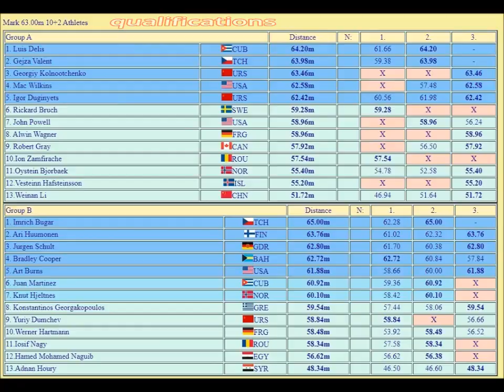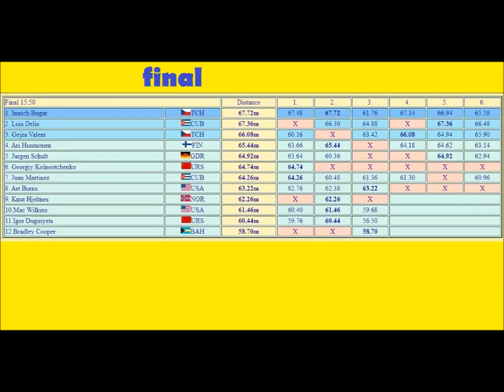Jürgen Schult (GDR) DISCUS FINAL 1983 WORLD CHAMPIONSHIPS.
His series: 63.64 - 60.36 – X – X - 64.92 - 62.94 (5th place)
Sorry Jürgen this was the only recorded throw  .